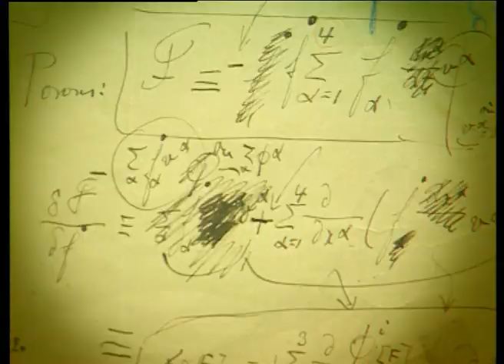Ilya Prigogine (Илья Пригожин) - The End of Certainty (Interview 1997)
Ilya Prigogine * 1917 (Moscow)  † 2003 (Brussels)
1977 Nobel Prize in Chemistry